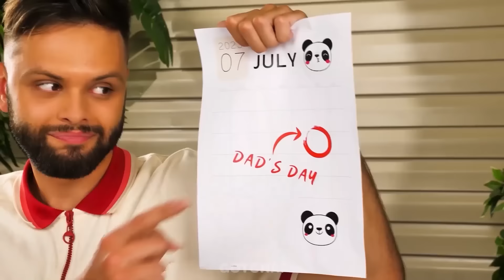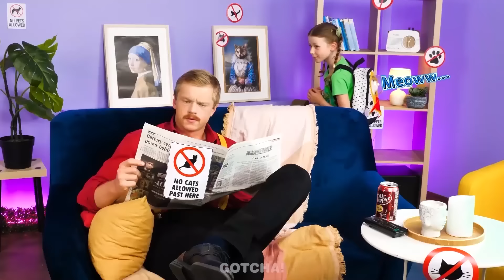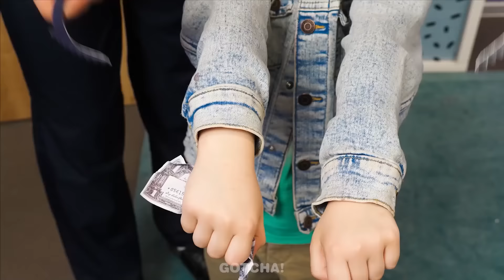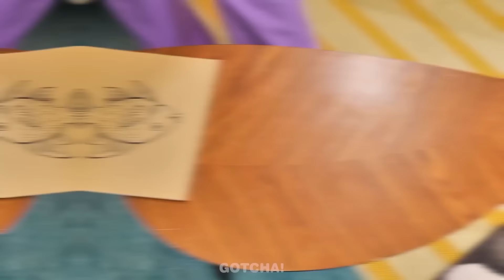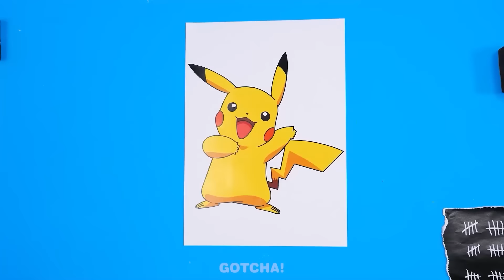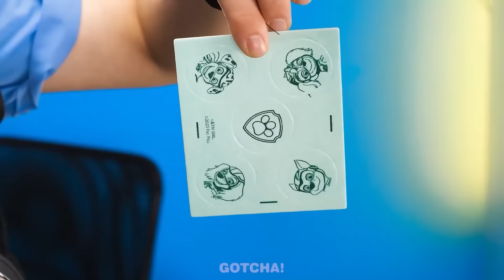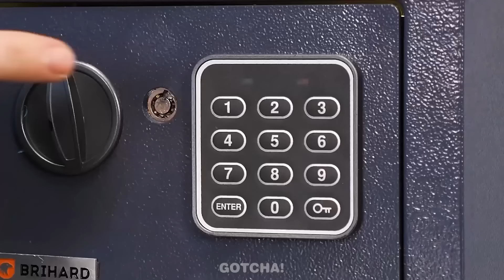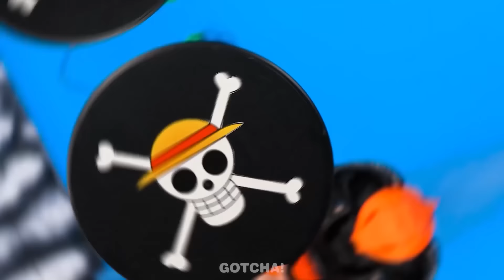Criando Gêmeos – Truques para Pais: Criança Boa vs Criança Má! 🚀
O confronto entre o irmão mau e a irmã boa continua! Não perca nosso novo vídeo para aprender sobre incríveis truques e acessórios para pais.

Se você gostou deste vídeo, aposto que também vai gostar do: "Construindo Um Parque Aquático Para Irmãs com Acessórios | Truques Caseiros Legais & Úteis"

Espectadores menores de 18 anos: observe que é necessária a permissão dos pais ou responsável legal para acessar o nosso canal. Aconselhamos os pais ou responsáveis legais a reverem os Termos de Serviço do YouTube com seus filhos. Agradecemos pela cooperação.

Este vídeo foi feito estritamente para fins de entretenimento. Quaisquer ideias ou conceitos apresentados neste vídeo não devem ser tentados na vida real. Os produtores e criadores deste vídeo não se responsabilizam por quaisquer danos ou perdas decorrentes do uso do conteúdo deste vídeo.
Todos os produtos e nomes de empresas mostrados neste vídeo são marcas comerciais™ ou marcas registradas® de seus respectivos proprietários. O uso deles não implica qualquer endosso por parte deles.